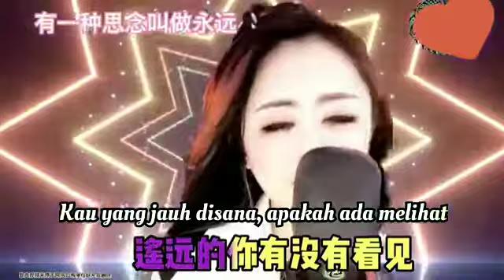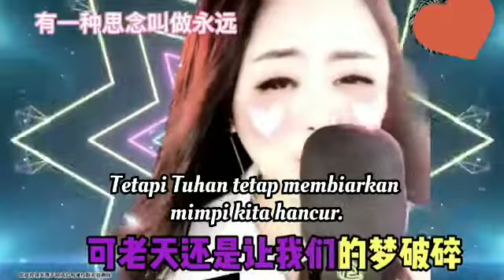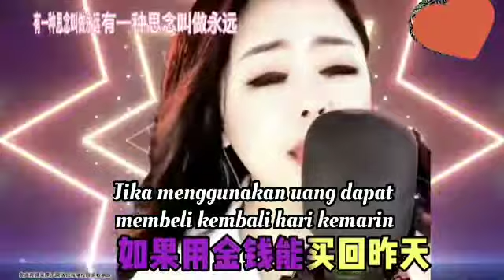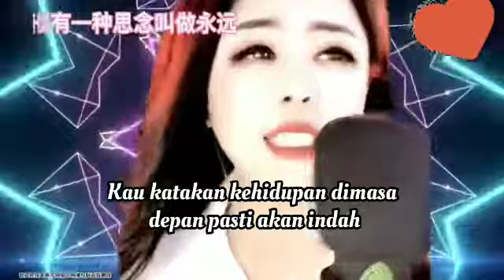有一种思念叫永远 - 娇丽娜